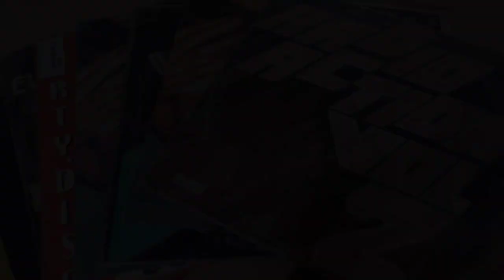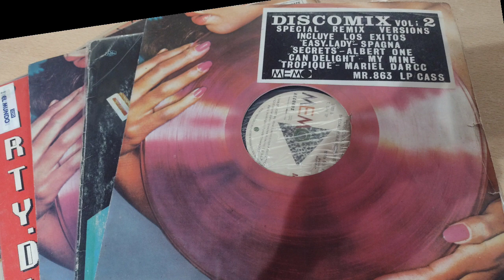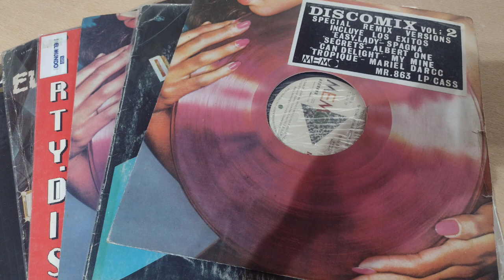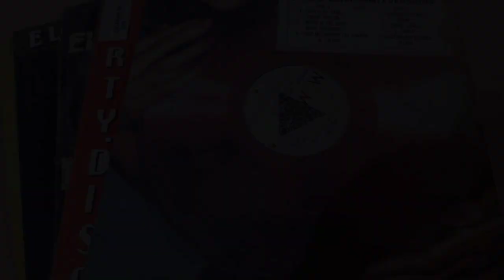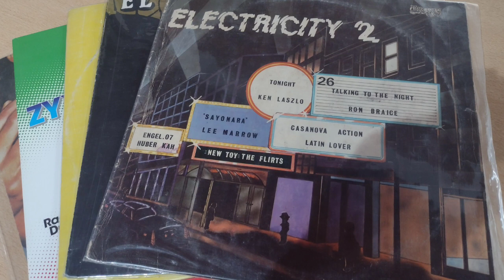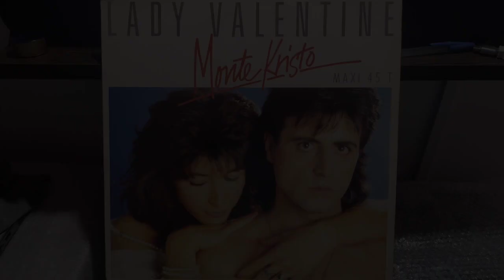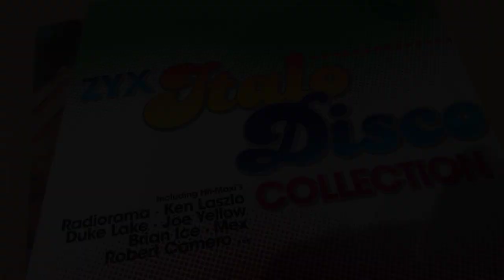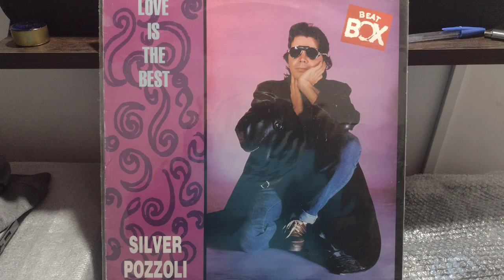Gapul, Buelax & friends / Italo disco vinyl mix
Tracklist: (Artista / Tema (Disco))

01 Lee Marrow / Shangai (Radio Action 2)
02 Albert One / Secrets (Discomix 2)
03 Bruce & Bongo / Geil (Dance Floor 2)
04 My Mine / Can delight (Discomix 2)
05 Sandy Marton / Camel by camel (Discomix)
06 Spagna / Easy lady (Discomix 2)
07 Rudy & Co. / Play the game (Party Disc 2)
08 Lee Marrow / Sayonara (Electricity 2)
09 Duke Lake / Dance tonight (Discomix)
10 Ken Laszlo / Tonight (Electricity 2)
11 Solid Strangers / Music in the night (Discomix)
12 Clio / Faces (El negro es negro)
13 Alyne / Over the sky (Passion 3)
14 Monte Kristo / Lady Valentine (Maxi 12" Francia)
15 Departure / Paradise (Party Disc 2)
16 Alex Chroma Band / A new day (ZYX Italo Disco Collection)
17 Channy (Morgana) / C´est cupid on (Discomix 3)
18 Silver Pozzoli / Love is the best (Maxi 12" Swedish)

Mix por Ciro Scotti